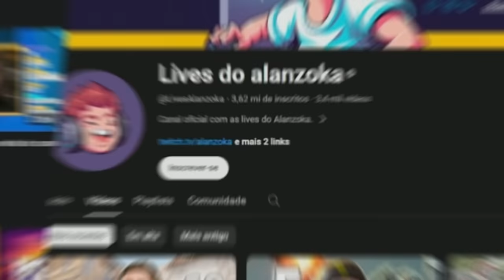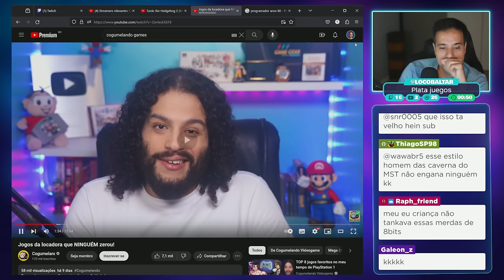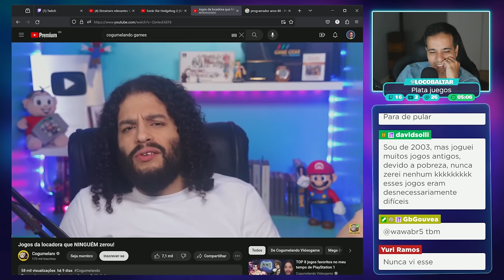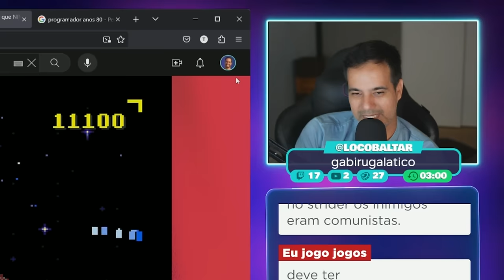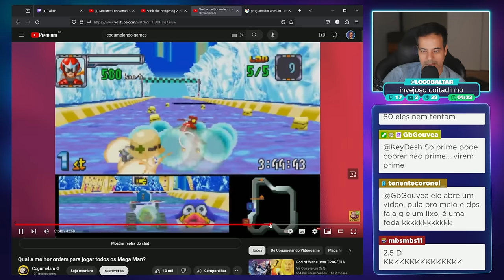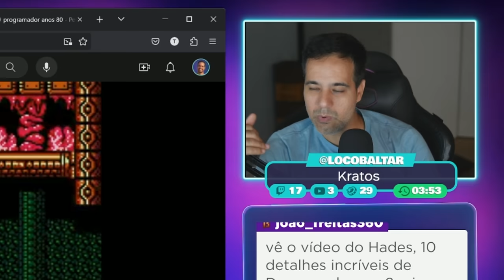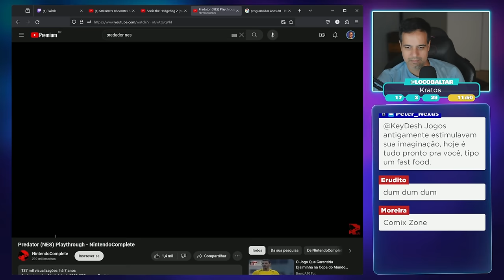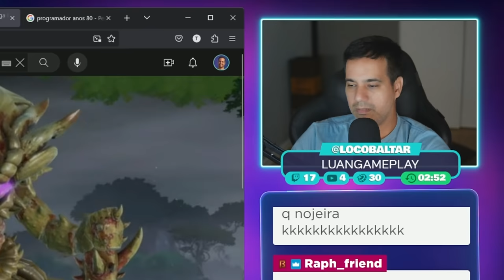Reagindo a JOGOS ANTIGOS de locadora - E ainda dizem que eu NÃO JOGO NADA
Corte retirado das lives reagindo a jogos antigos de locadoras que zerei na infância.

✔️ Gabriel Torres - Hardware - 2ª Edição, de Gabriel Torres

✔️ RB Store, a loja de promoções do canal

✔️ Discord para tirar dúvidas sobre hardware